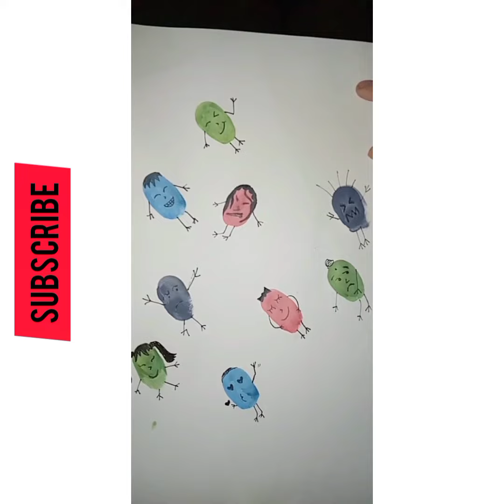Draw Colour full minions with the help of thumb . Don't forget to like and subscribe my channel